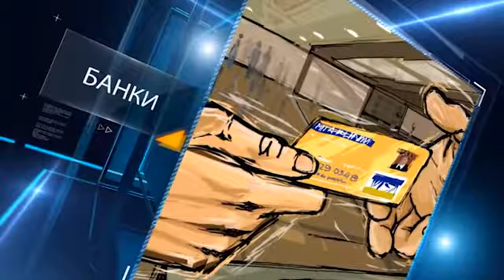Ани Лорак отменит все концерты в Украине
Известная украинская певица Ани Лорак призналась журналистам, что очень напугана событиями, произошедшими во время ее концерта в Одессе. Как ранее сообщалось, активисты Евромайдана хотели воспрепятствовать выступлению указанной артистки.